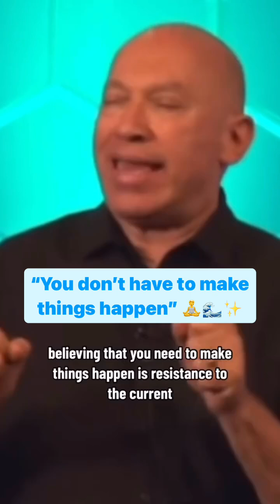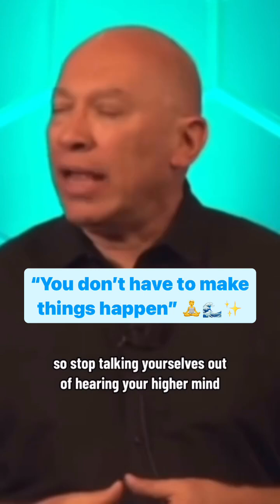Bashar on how our Higher Self is guiding us